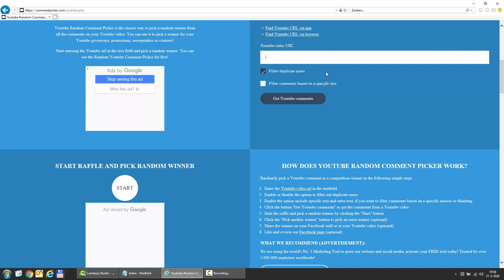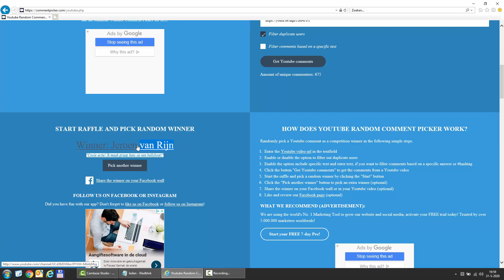#62 Bellyboat Giveaway - And The Winner Is....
And The Winner Is. Check the video!!